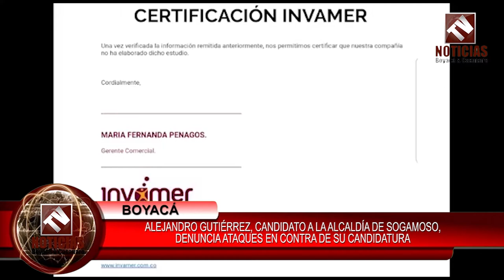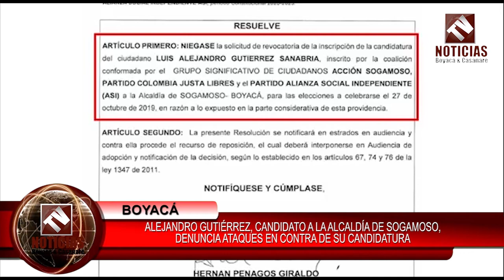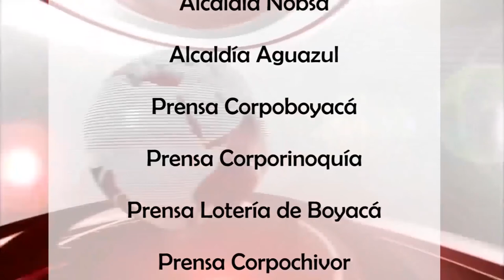Tv Noticias Boyacá y Casanare || Emisión 255 - 14 - 10 --2019